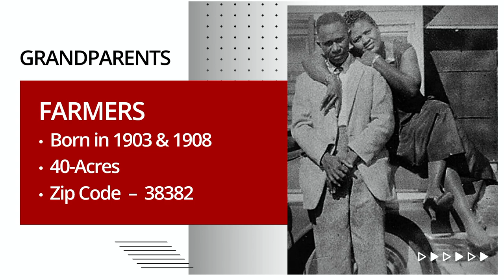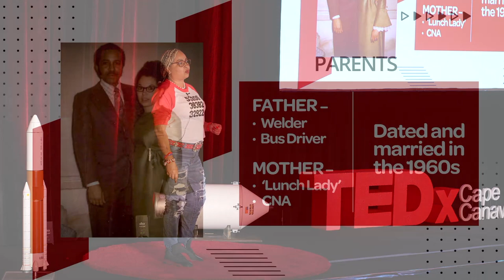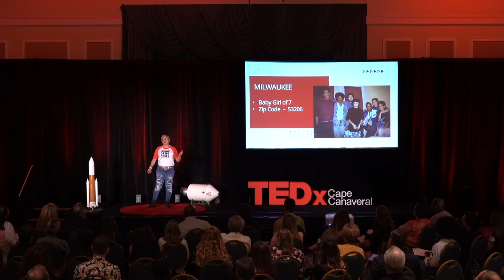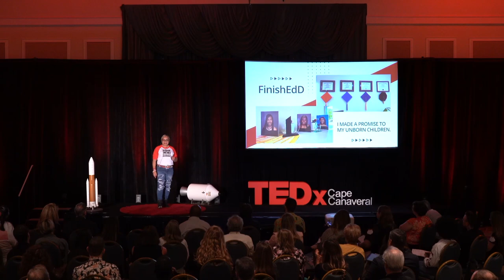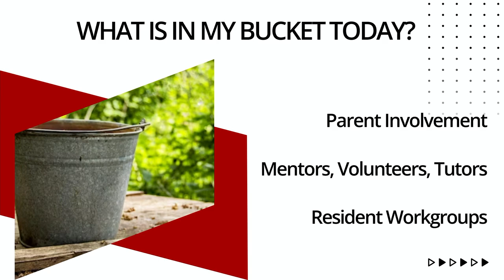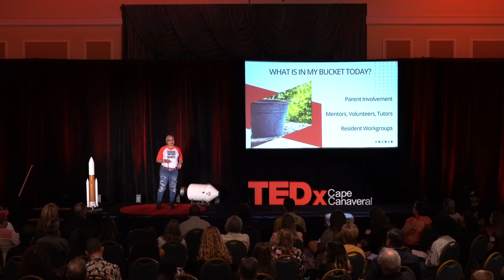Building Bridges to Access & Opportunity | Dr Synthia Doaks | TEDxCapeCanaveral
Dr. Synthia Doaks is “Smart” and not because of her PhD… Her 2nd-grade teacher told a young Synthia, “You are smart,” setting Synthia on a course to build bridges from poverty to prosperity for herself and her community. Synthia shares her experience and provides simple solutions for others to do the same. With 23 years of experience in education for private, public and nonprofit sectors, Dr. Doaks is an expert in collaboration and working with community partners to improve the lives of residents by increasing their access to post-secondary education and sustainable employment. She has also served as the Community Partnership School (CPS) Director at Endeavour Elementary where she was part of the team that secured funding for the first school-based health center in the area (Brevard Health Alliance). She is also a business adjunct instructor for Eastern Florida State College. Dr. Doaks has a BBA from Northwestern State University, an MBA from Webster University, and an Ed. D. in Executive Educational Leadership from the University of Central Florida. She serves on multiple boards throughout Brevard, including Brevard Health Alliance, Academic Anglers, Sustainable Workplace Alliance, and Space Coast Health Foundation’s Dental Taskforce. She was the recipient of the 2019 Children’s Champion Award of Distinction, the 2022 Harry T. and Harriette V. Moore Humanitarian of the Year in a Nonprofit, and was recently recognized by weVentures at Florida Tech as a 2023 Woman Who Rocks – Excellence in Community Service in Brevard County Florida. She is the mother of three adult daughters who are also educators and has two grandsons. She enjoys basketball, kayaking, camping and hiking, as well as reading, writing and researching. This talk was given at a TEDx event using the TED conference format but independently organized by a local community.